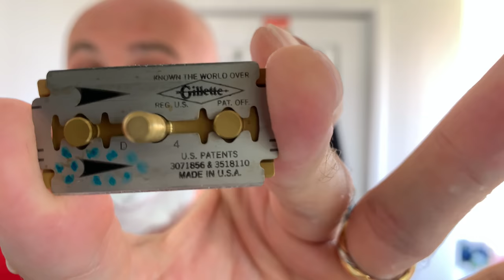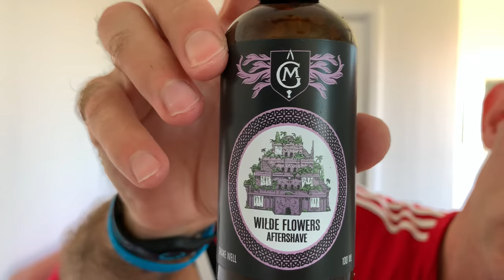A&E "Summer Fig", Semogue OC Taj Premium Boar and The Karve CB Razor!!!!!